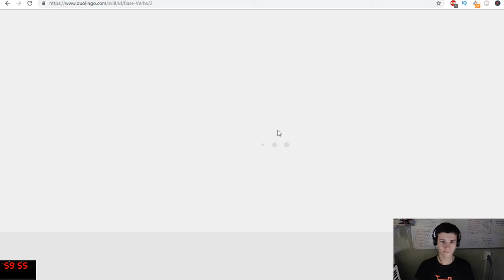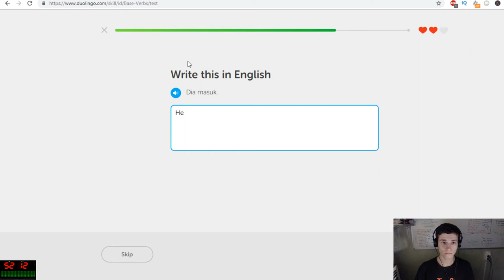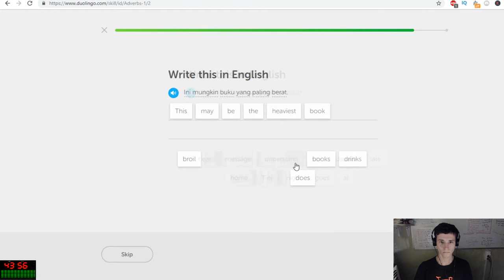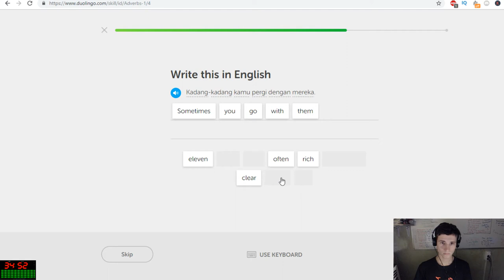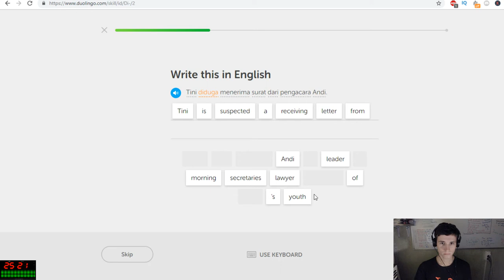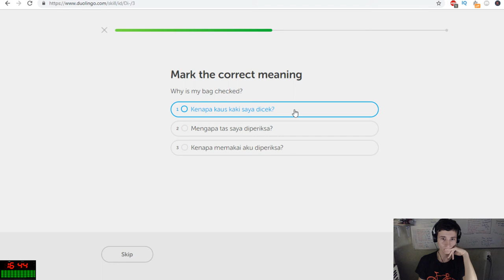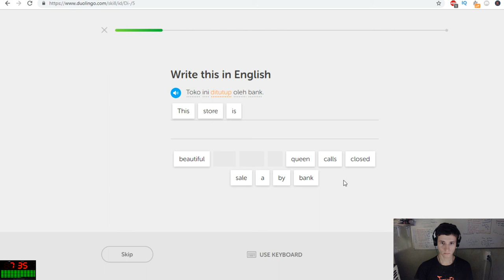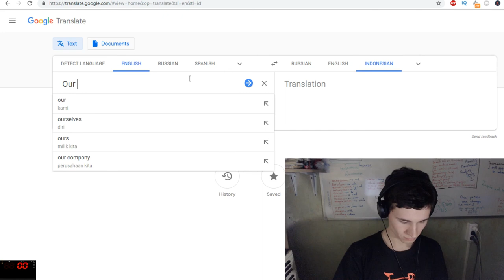The 5am Club: Change Your Morning, Change Your Life | Productive start of the day with EJHour 6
We are engaged in the Indonesian language with Duolingo :)